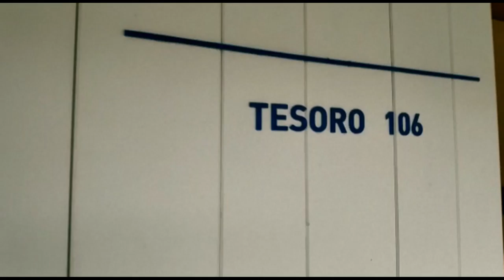Tomi Legido apoia o II DelasFest! Faite mecenas!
Apoia a II edición do festival feminista de arte urbana e contextual Delas Fest. e faite mecenas da igualdade!